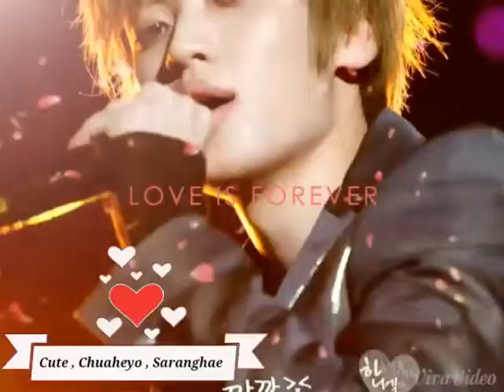Teen Top (틴탑) - fan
Este video es hecho x una fan , q admira mucho TEEN TOP , cancion = LOVE U - TEEN TOP